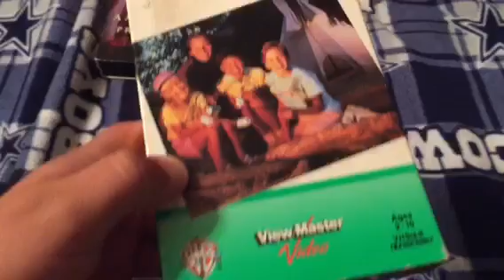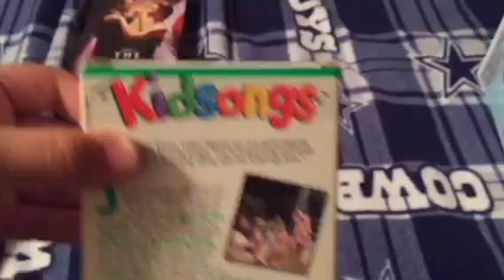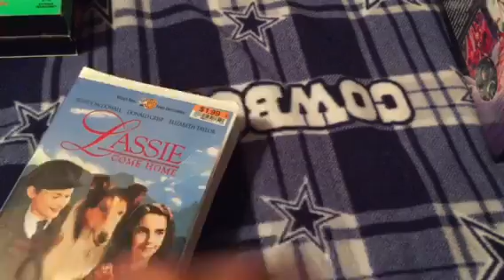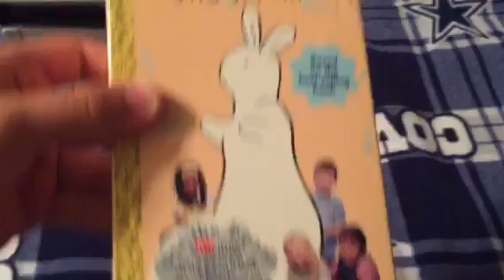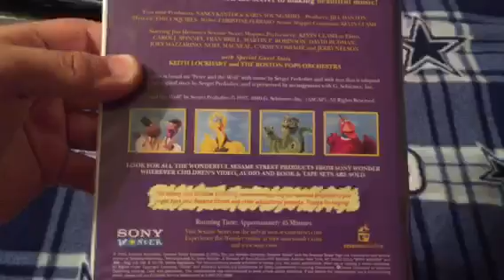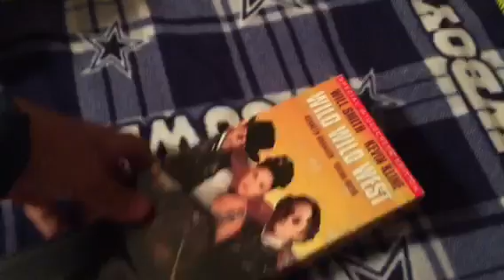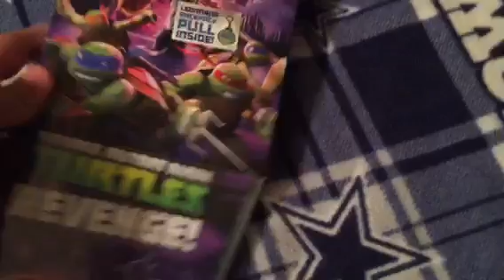VHS/DVD Update For April 11th, 2016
I Got 8 VHS Tapes From Goodwill In Odessa, TX Before My Dentist Appointment (Which Is Why I Didn't Go To School Today), & I Also Got One DVD From Target In Odessa, TX As Well.